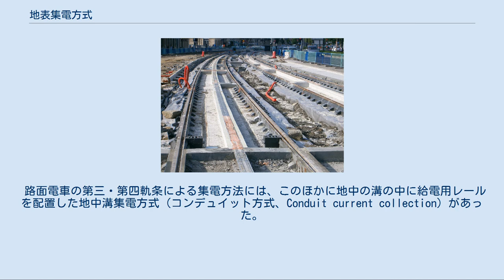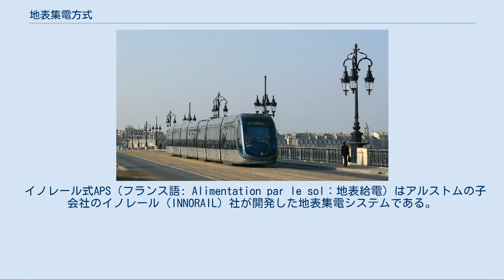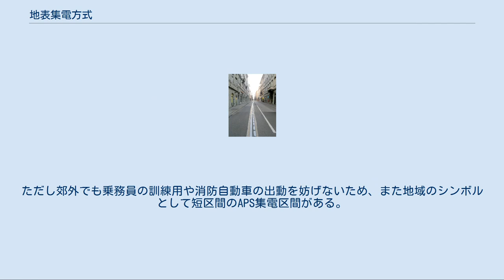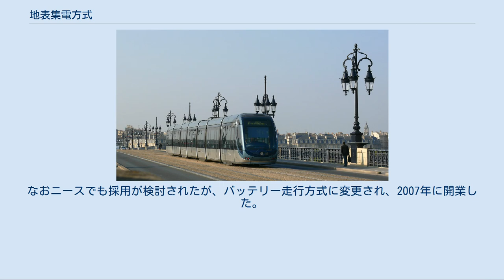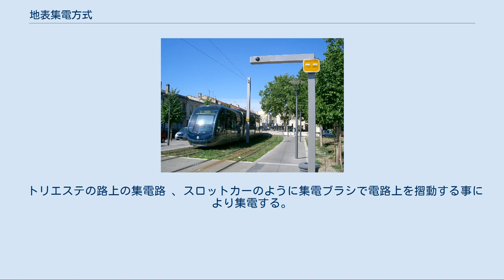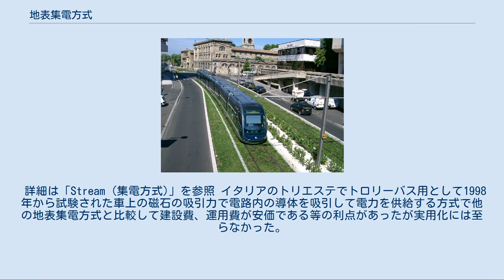地表集電方式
ボルドーのトラム。
架線がなく、線路中央の第三軌条から集電している。
 地表集電方式（ちひょうしゅうでんほうしき）は路面電車で用いられる第三軌条方式による集電方式である。
 架線が不要であるため景観の面からは優れているが、感電や短絡による事故を防止するための機構が必要となる。
19世紀末に登場したもののその後廃れていたが、21世紀に入って新たな技術が実用化されている。
 路面電車の第三・第四軌条による集電方法には、このほかに地中の溝の中に給電用レールを配置した地中溝集電方式（コンデュイット方式、Conduit current collection）があった。
 固定接点電極方式は19世紀末にパリで実用化された方式である。
給電用レールは短い区間に絶縁され、車両が通りすぎるごとにスイッチを切り替えて、車両の真下にある部分にのみ通電されるようにしたものである。
しかしこの方式は安全性に欠け、事故が多発したため早期に姿を消した。
 イノレール式APS（フランス語: Alimentation par le sol：地表給電）はアルストムの子会社のイノレール（INNORAIL）社が開発した地表集電システムである。
 給電用レールは線路の中央に敷設され、8mの給電区間と3mの絶縁区間が交互に連なっている。
車両下面の接地アンテナから誘導電流を出し、これを地上の誘導コイルで受けて制御箱のスイッチを切り替えることにより、車両の真下にある部分の給電レールにのみ通電する。
また受電に失敗した場合も車載のバッテリーにより400mまでは自走が可能である。
 フランスのボルドーではVAL方式による地下鉄（メトロ）の建設が決まりかけていたが、1990年代に路面電車（トラム）に変更された。
その際ガロンヌ川左岸の歴史地区（2007年「月の港ボルドー」として世界遺産指定）の景観を守るため架線のないイノレール式APSが採用され、2003年12月21日に運行を開始した。
車両はアルストムのシタディス（Citadis）をAPS対応にしたものが用いられている。
 ボルドーでは特に景観への配慮の必要な歴史地区やガロンヌ川の橋上などでAPS方式が使用されているが、郊外では架線集電となる。
ただし郊外でも乗務員の訓練用や消防自動車の出動を妨げないため、また地域のシンボルとして短区間のAPS集電区間がある。
APSシステムの設置には通常の架線に比べおよそ3倍の費用が必要になるが、建設費全体ではAPS採用によるコストの上昇は5%程度であった。
 開業直後には絶縁不良やブレーカーの誤作動などによる故障が多発し、特に雨の日には運行率が著しく下がった。
しかし制御箱の改良などにより徐々に改善され、2007年ごろには年あたりの運休時間が10時間程度にまで減少している。
 フランスではアンジェ（2011年開業予定）、ランス（同）、オルレアンのB線（2012年開業予定）でAPSの採用が決まっている。
フランス国外ではアラブ首長国連邦のドバイとブラジルのブラジリアで採用される予定である。
なおニースでも採用が検討されたが、バッテリー走行方式に変更され、2007年に開業した。
 2016年に開業したリオデジャネイロの路面電車VLT Cariocaは、架線を全く使わず全区間がAPSになっている。
 トリエステの路上の集電路 、スロットカーのように集電ブラシで電路上を摺動する事により集電する。
トロリーバス用で左側が接地されており、断続する右側の内部に磁石で吸引される事によって給電する電路が埋め込まれている。
 詳細は「スタッド・コンタクト集電システム」を参照 そりが集電路の上を通過するときに普段は下がっている電極が車載の磁石による磁力で吸引されて上昇して通電する。
 詳細は「暗渠集電方式」を参照 暗渠内に設けた第三軌条から集電する方式で架線柱を並べる必要がなかったが絶縁や保守に手間がかかる為、ロンドンやワシントンDC、マンハッタン島、ボルドー等、一部の都市を除いて普及には至らなかった。
 詳細は「Stream (集電方式)」を参照 イタリアのトリエステでトロリーバス用として1998年から試験された車上の磁石の吸引力で電路内の導体を吸引して電力を供給する方式で他の地表集電方式と比較して建設費、運用費が安価である等の利点があったが実用化には至らなかった。